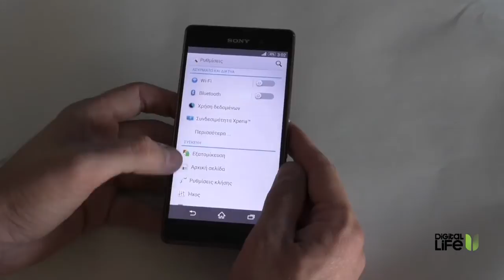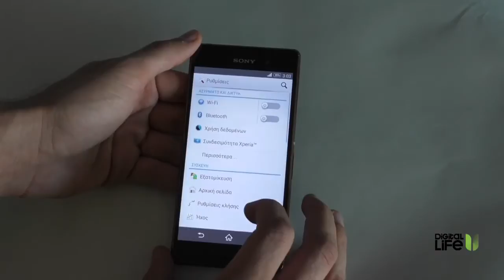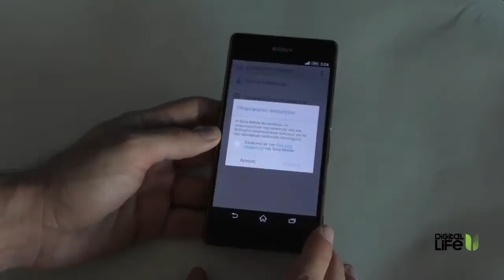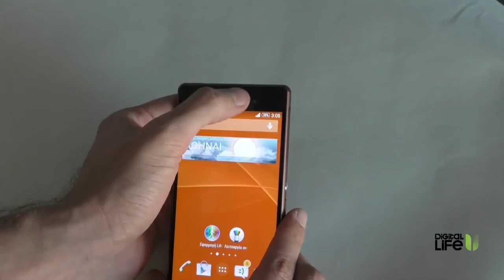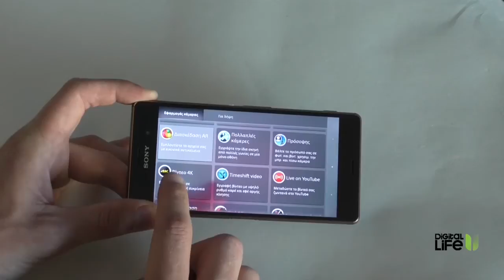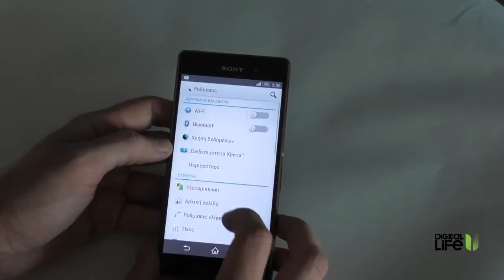Sony Xperia Z3 hands-on review (Greek)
Δοκιμή και παρουσίαση του Sony Xperia Z3 για το Digital Life